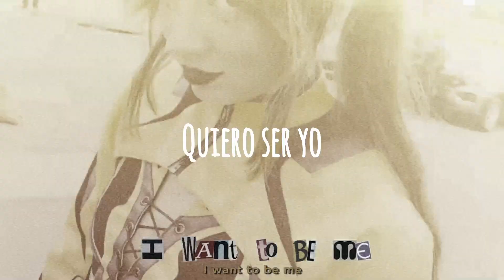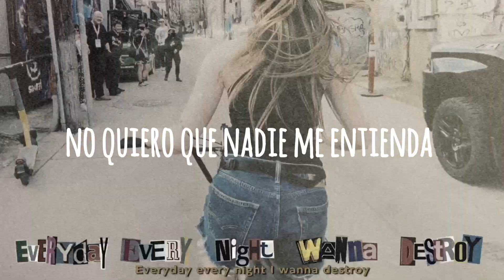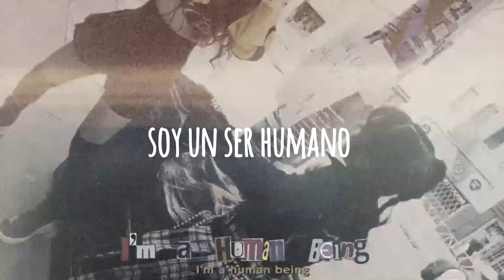haru nemuri & jaguar jonze - 「 don't call me queen」 sub. español